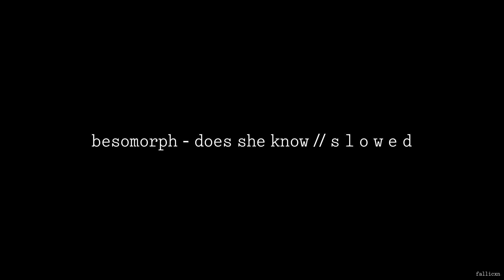Besomorph - Does She Know (ft. Mougleta) // S L O W E D